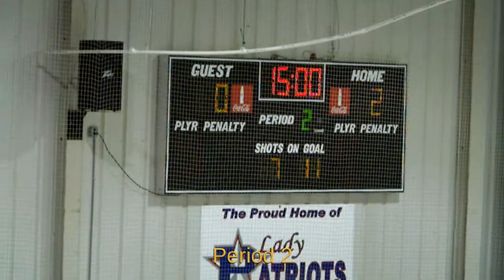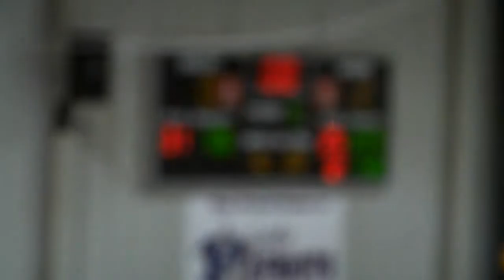2013 08 25 VF Colonials vs Warwick-Period 2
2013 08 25 VF Colonials vs Warwick-Period 2